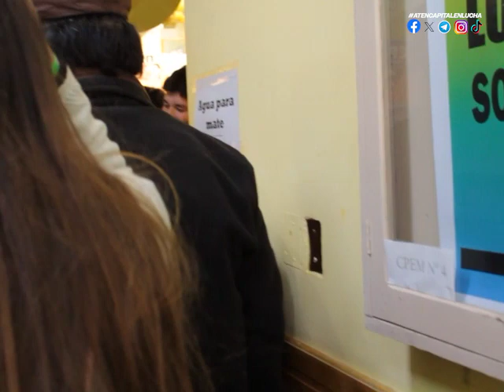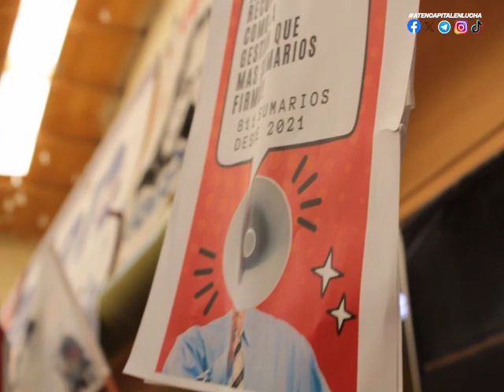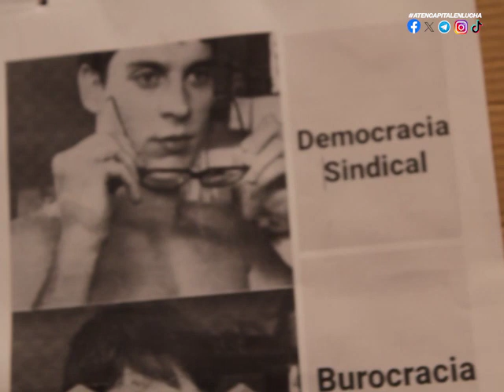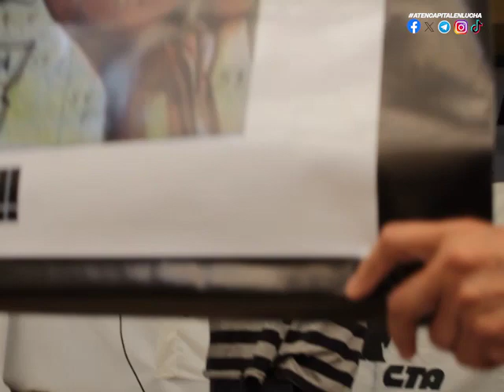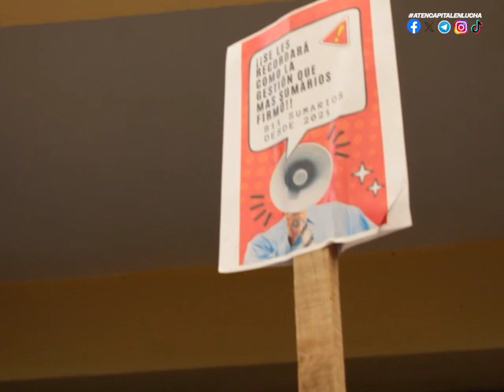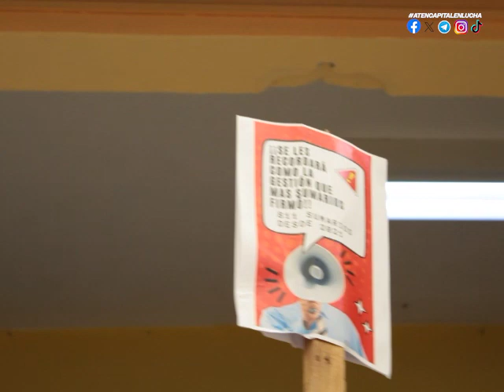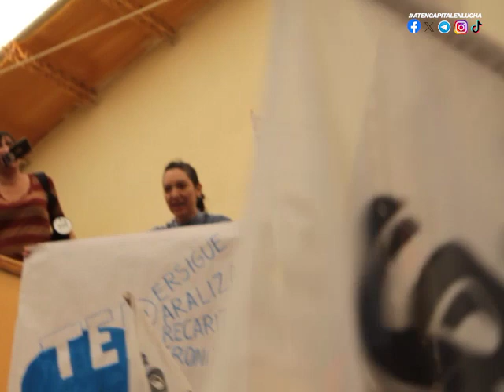Aten Capital en Chos Malal - Sin Comentarios -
El 11 de noviembre fuimos Junto a 300 compañeras y compañeros a Chos Malal
Sin Comentarios -